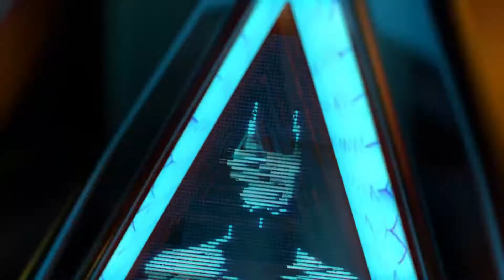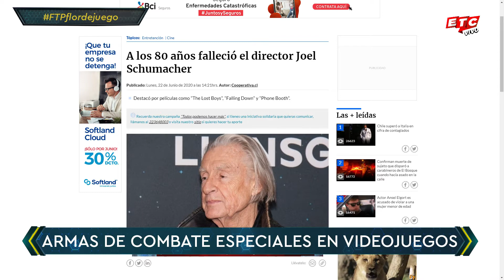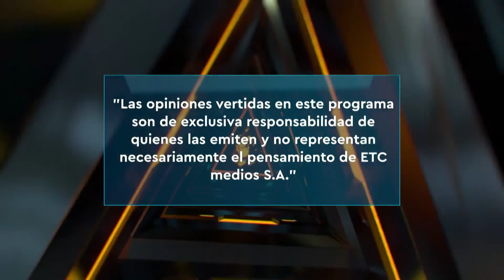Free fire, la LLA y mucho más en este capítulo de FTP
Hoy en Free To Play FTPflordejuego veremos armas de combate especiales en videojuegos Ojos también todos los detalles del inicio del Clausura de leagueoflegends de la LLA y el Torneo de Reyes de FreeFire